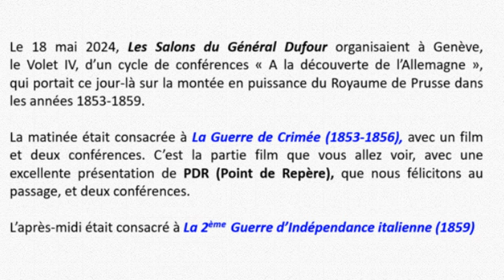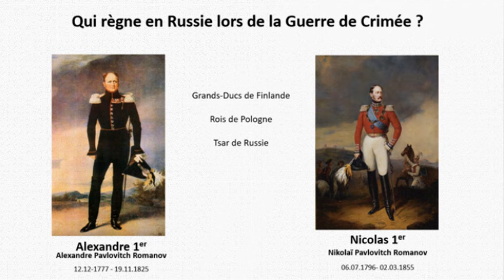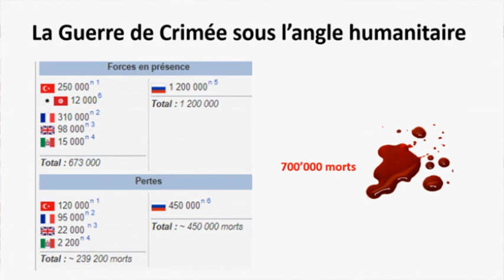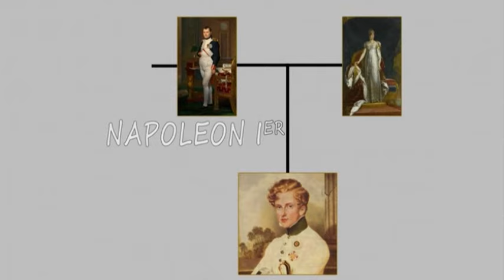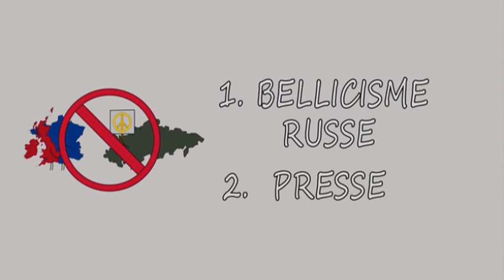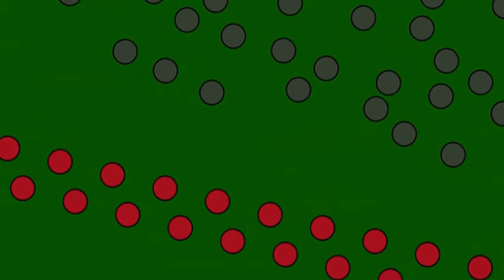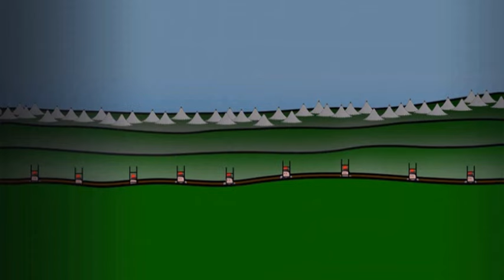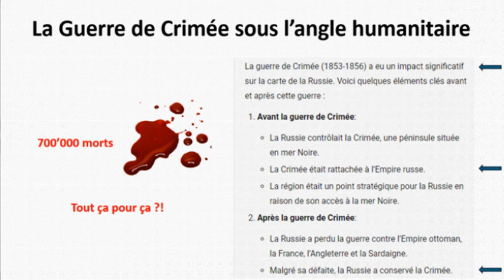La Guerre de Crimée (1853 1856), sous l'angle de la religion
Le 18 mai, Les Salons du Général Dufour, à Genève, dans le cadre d'un cycle ,de conférences sous le thème "A la découverte de l'Allemagne"  organisaient une journée sur la années de montée en puissance du Royaume de Prusse (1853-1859).
Sous la loupe, en matinée, la Guerre de Crimée (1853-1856).
Avec, à la clé, une excellente réalisation de PDR (Point de Repère), que nous félicitons au passage.
La matinée s'est poursuivie avec la présentation de l'historien Jean-Christophe Emmenegger sur "La Guerre de Crimée de 1853 - Points de vue russes et occidentaux" et s'est terminée avec une évocation, par l'historien Alain-Jacques Czouz-Tornare de "La Légion suisse pendant la guerre de Crimée (1855).
Petite coquille à corriger dans l'hymne impérial russe, le 2ème Alexandre est Alexandre III